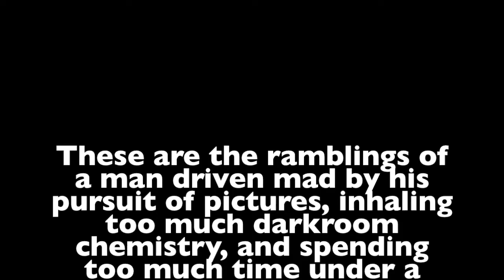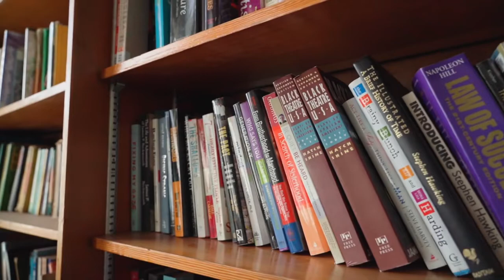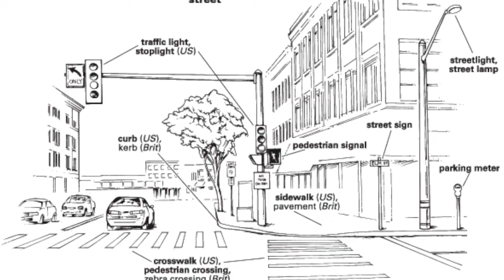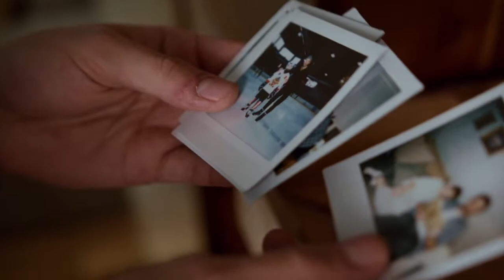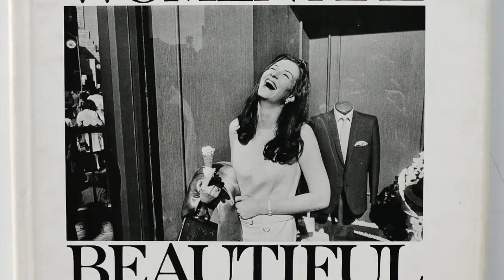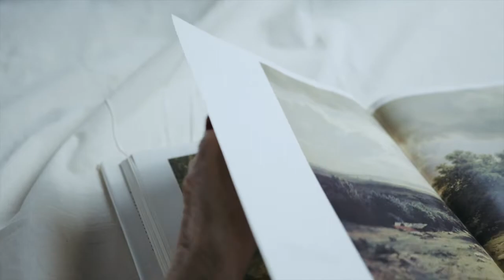Muses in photography - Stop thinking about projects start shooting pictures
This one is sure to upset a few people.